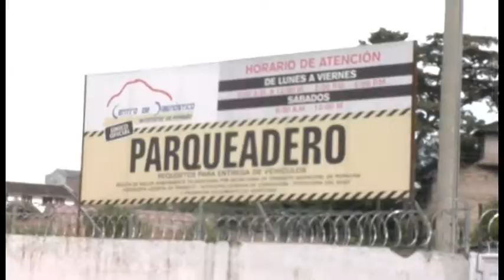¿Cómo va el Tránsito con concesión?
Entérate lo que realmente esta pasando